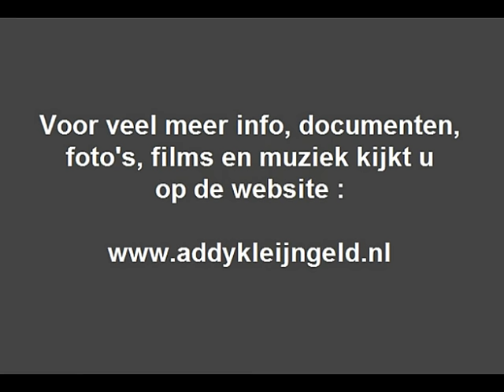Heintje - Scheiden tut so weh ( filmfragment ) ( 1969 )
Heintje met een opname uit 1969 "Scheiden tut so weh". Dit ( extra lange ) fragment is afkomstig uit de speelfilm "Ein herz geht auf reisen" met hem in de hoofdrol, uit datzelfde jaar.

Heintje is ontdekt en tot groot succes gebracht door Addy Kleijngeld, en die was tevens zijn mentor, tekstschrijver, componist, producer en manager, In deze clip zien we Addy ( als figurant ) trouwens nog een drietal keren kort in beeld, en wel direkt aan het begin van de clip, zittend op het terras.

Heintje en Addy konden het bijzonder goed met elkaar vinden, hij luisterde soms beter naar Addy dan naar zijn eigen vader. Het waren vrienden voor het leven Heintje was dan ook ontroostbaar na het plotselinge overlijden van Addy in 1977 ...

Verantwoordelijk voor dit nummer : Wolf Hausmann / Johannes Jorge / Albert Schwarzmann ( = Addy Kleijngeld )

Afkomstig uit de film : "Ein herz geht auf reisen"